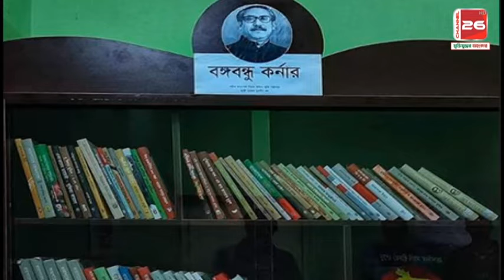৪ ধর্ষকের সঙ্গে নারী আইনজীবীকেও একই জেলে রাখার দাবি!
৪ ধর্ষকের সঙ্গে নারী আইনজীবীকেও একই জেলে রাখার দাবি!